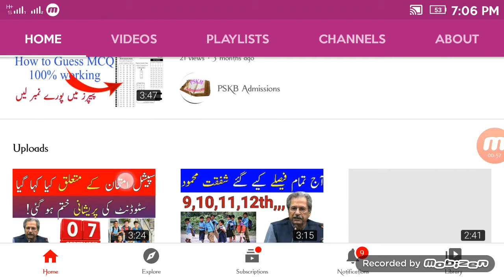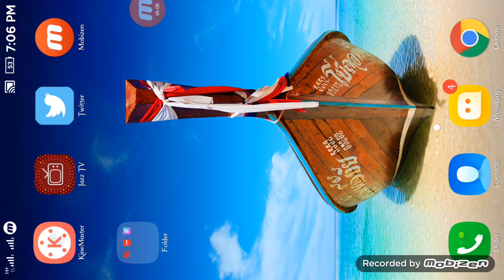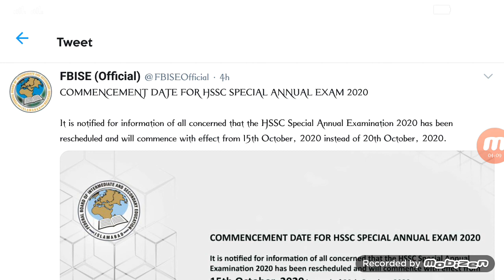Special Exam News 2020 | Special exams Final date announced| Combe, improvers, Supplymentry Special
Special Exam Date Announced 2020, SPECIAL PAPER, Special Exam News today education ministers,

pskb Admissions
Pakistan school Opening Date Announced
schools
college
univerty
Lahore board
online Exams
online classes

gcuf
agriculture university faislabad
pskb Admissions

Allah Hafiz,